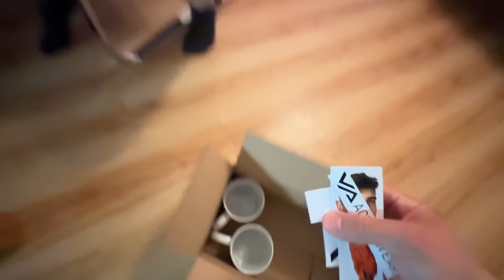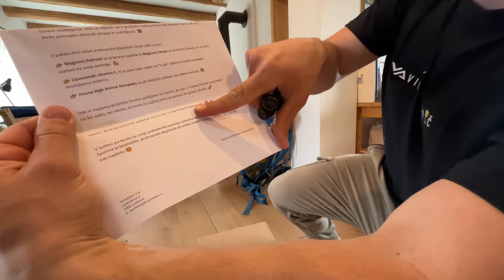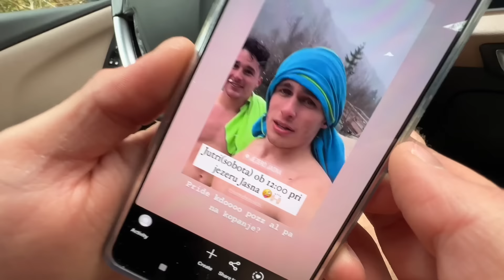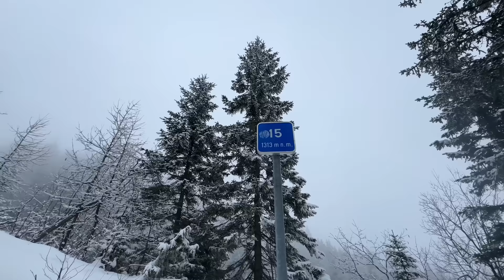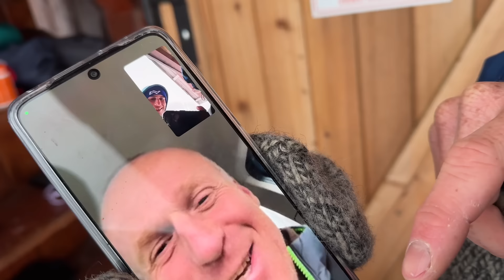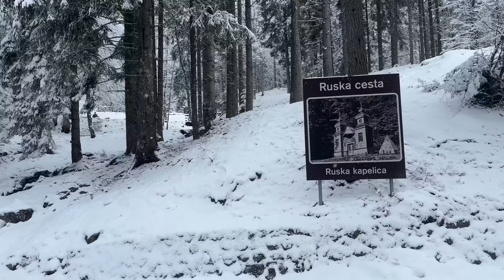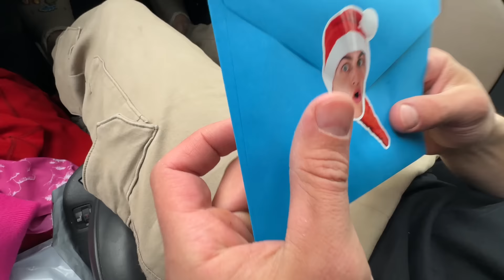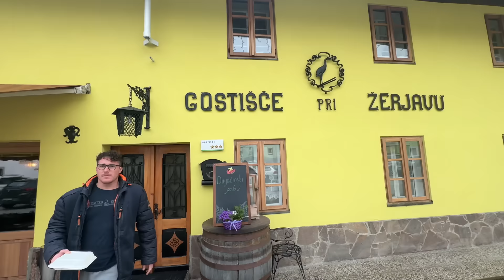PRESPALA SVA NA VRŠIČU (1611m)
Specifikacije mojega PC-ja od Annija:
Matična plošča: ASUS PRIME H670-PLUS D4
Grafična kartica: MANLI GeForce RTX 3060 Ti LHR
Procesor: Intel core i7-12700K
Pomnilnik: DDR4 32GB
SSD: 1TB M.2 NVMe Gigabyte AORUS
Ohišje: DF700 Flux